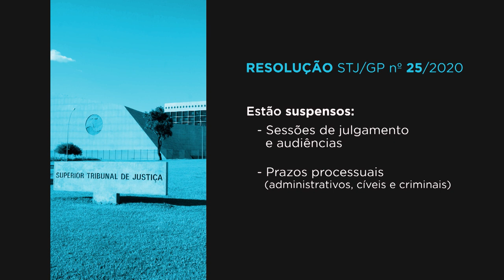Em razão de ataque cibernético, STJ funcionará em regime de plantão até o dia 9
O Superior Tribunal de Justiça (STJ) funcionará em regime de plantão até a próxima segunda-feira (9), e durante esse período estarão suspensas todas as sessões de julgamento por videoconferência e também as sessões virtuais destinadas à apreciação de recursos internos (agravos internos, agravos regimentais e embargos de declaração), bem como as audiências. As medidas, disciplinadas em resolução publicada nesta quarta-feira (4), foram adotadas em razão de uma invasão detectada na rede de informática do tribunal na tarde de terça-feira (3), quando estavam em andamento as sessões por videoconferência das seis turmas julgadoras.